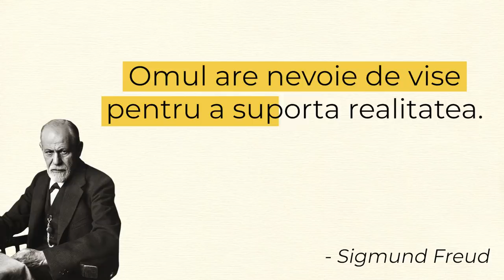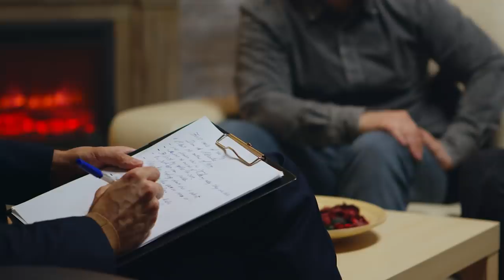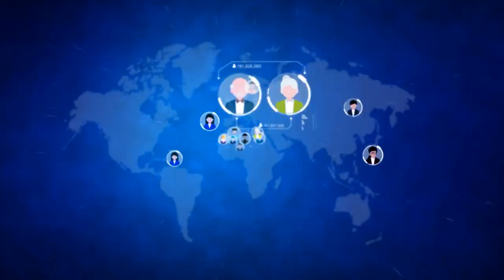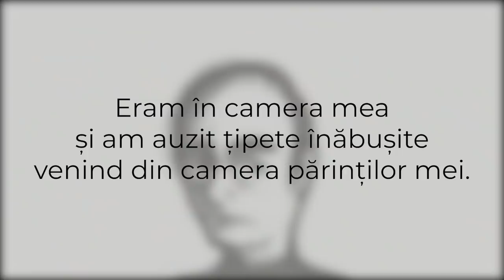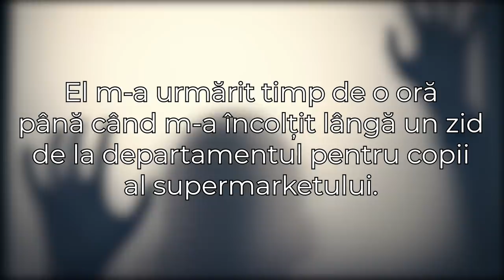Povestea Omului Pe Care Toata Lumea Il Viseaza